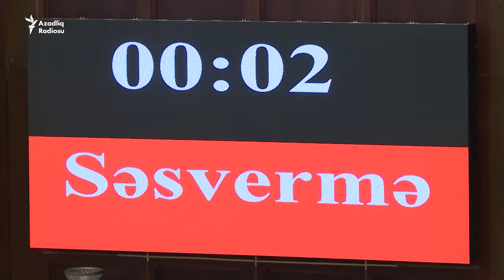Milli Məclisdən efirə getməyən görüntülər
Milli Məclisin dünən keçirilən xüsusi iclasında növbədənkənar parlament seçkilərinin keçirilməsi məsələsi müzakirə olunub. Müzakirələr nəticəsində qərar layihəsinə 99 nəfər lehinə səs verib. Layihəyə 1 nəfər əleyhinə səs verib. 1 nəfər bitərəf qalıb , 1 nəfər isə səsvermədə iştirak etməyib.

Qərarın əleyhinə səs verən şəxsin Milli Məclisin Regional məsələlər komitəsinin sədri deputat Arif Rəhimzadə olub.

Video: AzadlıqRadiosu